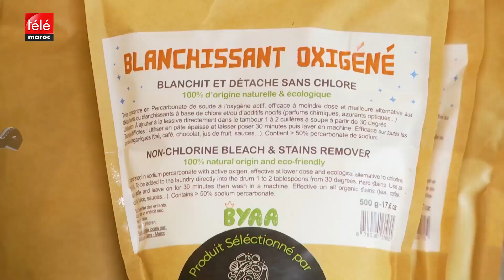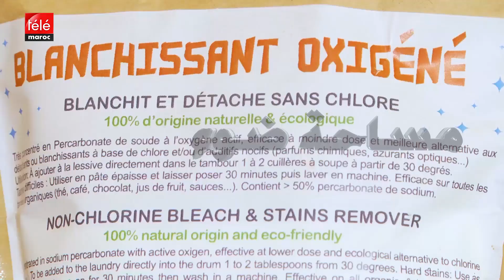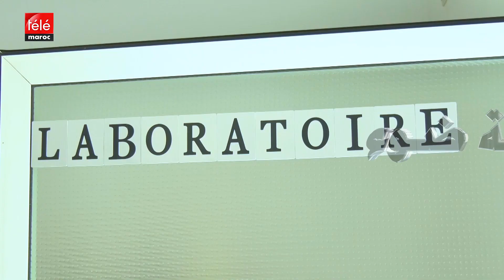مخاطر مواد التنظيف داخل البيت... كيف تتم صناعتها وأين وماهي مخاطرها على الصحة ؟